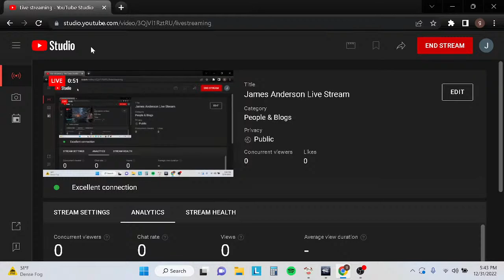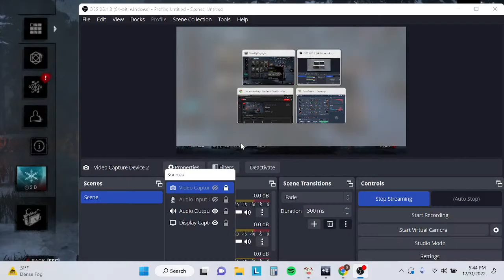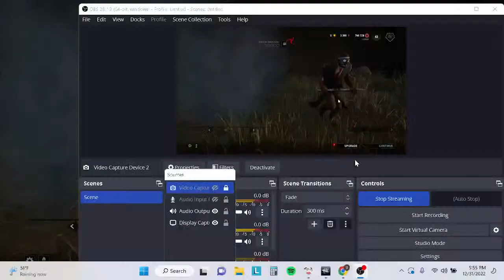James Anderson Live Stream